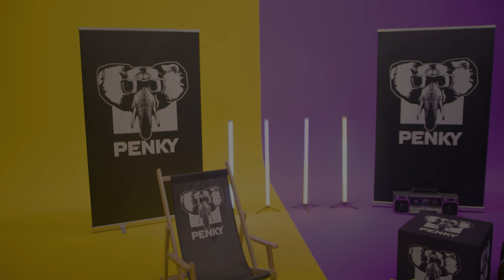Penky - Kobe Bryant (prod. by BrateBeatz)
Der Song "Kobe Bryant"  ist ab jetzt überall digital erhältlich und zum streamen am Start!!!